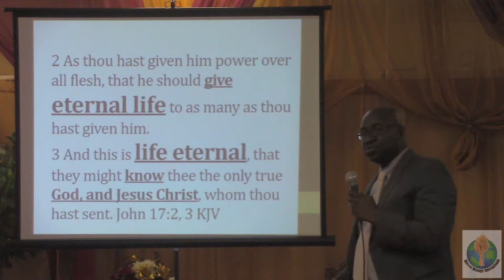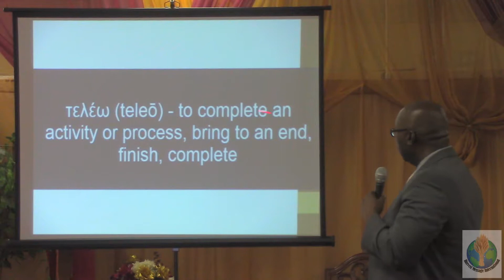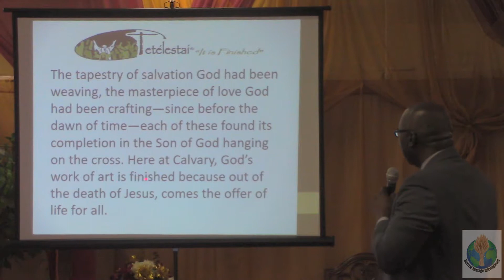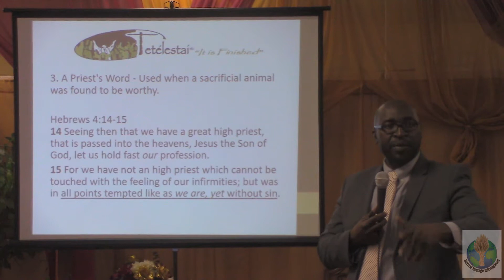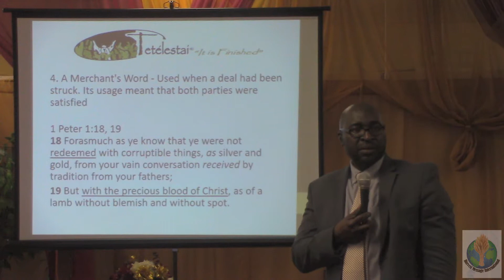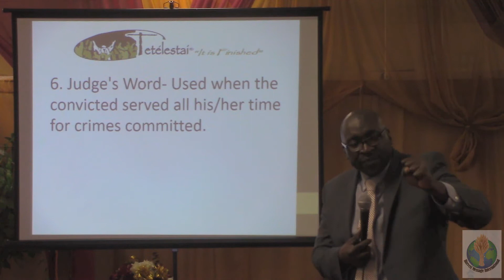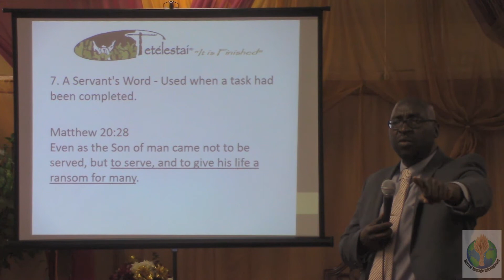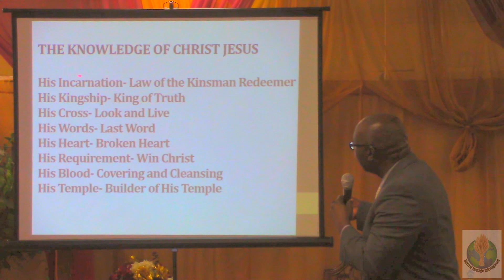4. Life Eternal : Last Word